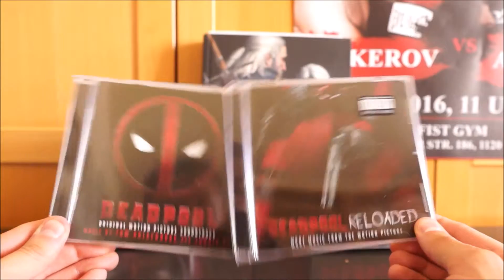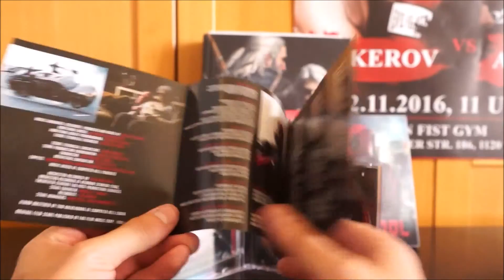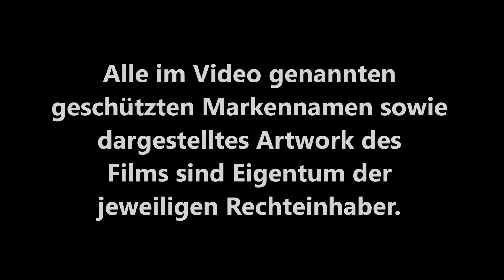DEADPOOL RELOADED (CD Soundtrack) / Zockis Sammelsurium Nr. 270